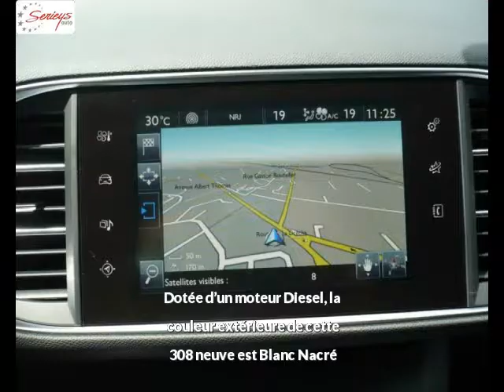PEUGEOT 308 Diesel neuve à 21100 €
PEUGEOT 308 Allure 1.6 BlueHdi 120 JA 17 Camera Blanc Nacré Boîte manuelle - 10 km - Mise en circulation le 08/04/2017 - en vente à Albi au prix de 21100 €. Voir l’annonce en ligne

Le garage Seyries Automobiles d’Albi (81) propose à la vente cette PEUGEOT 308 Allure 1.6 BlueHdi 120 JA 17 Camera occasion n°4232.

GARAGE SERIEYS

274 AVENUE ALBERT THOMAS

81000 ALBI France